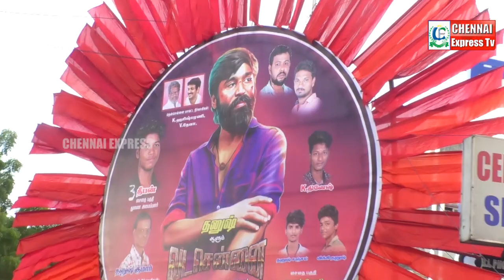Vada Chennai Movie Highlights | Dhanush | Vetri Maaran | Santhosh Narayanan | Chennai Express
Vada Chennai Movie Highlights | Dhanush | VetriMaaran | Santhosh Narayanan | Chennai Express